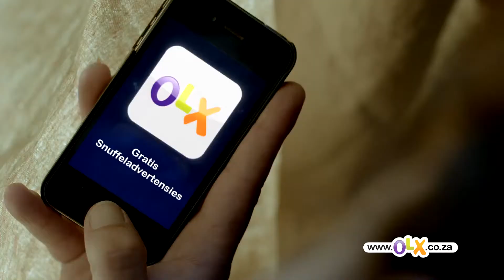OLX - Sell It (Advert Jury)